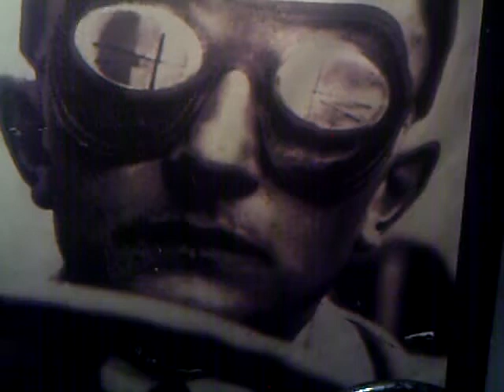bonggel penguin scandal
isang gabing walang magawa sa penguin..